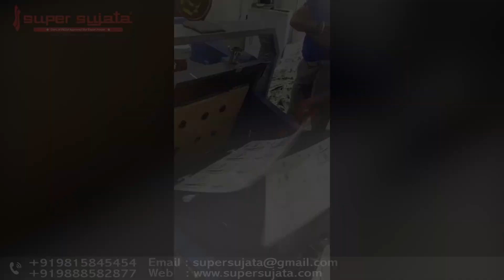Platen Die Cutting Creasing and Embossing Machine 25x37 | SUPER SUJATA | for Sticker Cutting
SUPER SUJATA - Platen Die Cutting, Punching, Creasing, and Embossing Machine - Size 25x37

We have in-house manufacturing plant in Amritsar, Punjab, India. We are leading manufacturer of Corrugated Board / Carton Box making, Paper Cutting, Lamination, Die Cutting, Die Punching, and allied machinery. The list includes:

- Automatic 3/5 Ply Corrugation Carton Box Making Plant
- Corrugation Machines (Oblique/Vertical/Double Profile)
- Platen Die Cutting/Punching Machines with Hot Foil Stamping
- Paper Cutting Machines
- Rotary Die Cutting Machine
- Rotary Slotter Machine (RS4)
- Printer Slotter and Die Cutter Machine
- Thin Blade Slitter Scorer Machine
- Box Stitching Machine and Parts
- Folder Gluer Machine
- Reel to Sheet Cutter Machine
- Lamination Machines